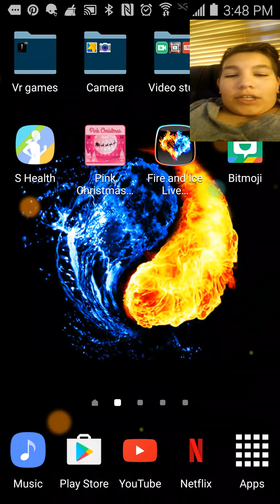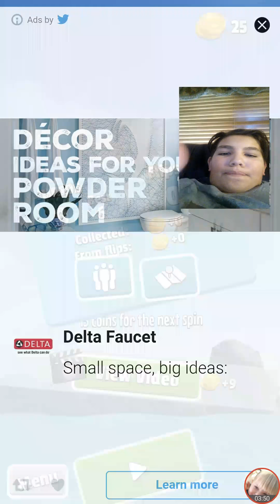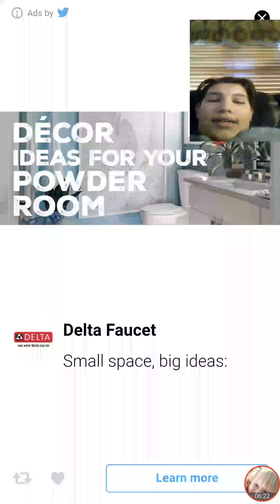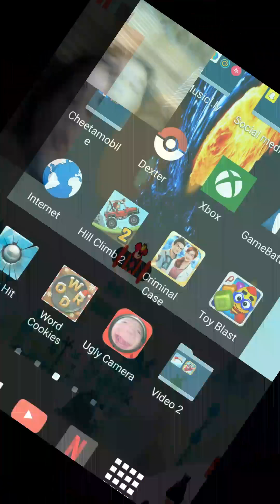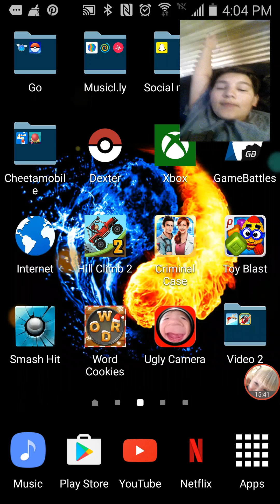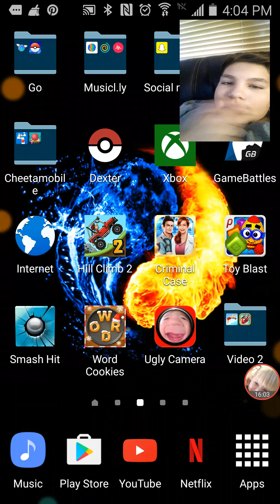That random game selection